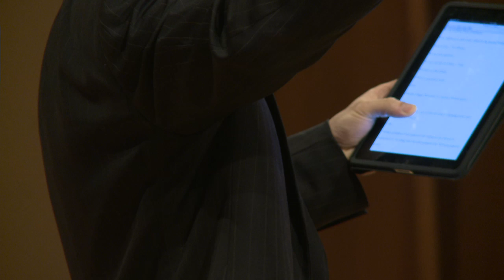TEDxGeorgetown - Michael Wang - The Digital Identity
Mr. Michael Wang, Special Assistant to the C.F.O. of Georgetown University | Michael is the Special Assistant to the Chief Financial Officer at Georgetown. He is leading a strategic initiative pertaining to collaborative innovation called the Hoya Innovation Project (HIP). Michael has been performing slam poetry for the last ten years, having slammed at venues such as Midnight Madness, NY City Hall, Busboys & Poets and the Nuyorican Poets Cafe. Mike discussed the Digital Identity at TEDxGeorgetown on March 23rd, 2010